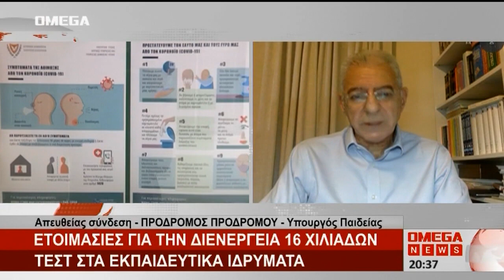Παραπέμπει στο Υπ. Υγείας για τις μάσκες στα δημοτικά ο Προδρόμου